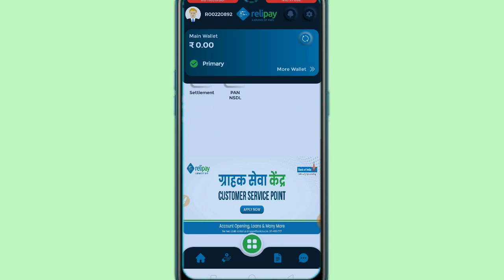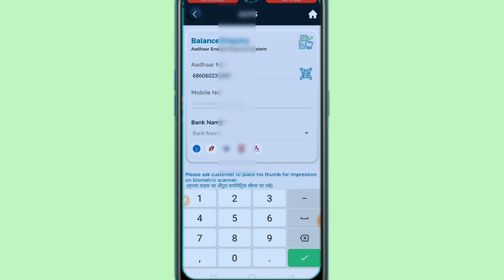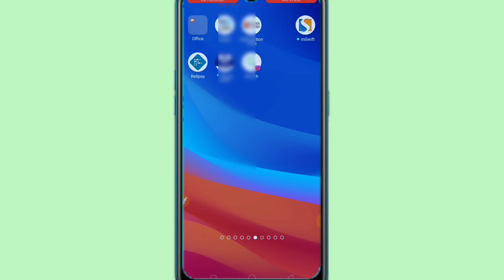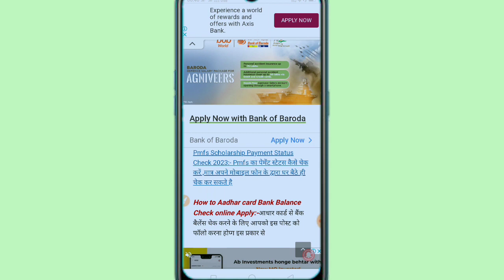आधार कार्ड से बैंक बैलेंस कैसे चेक करे